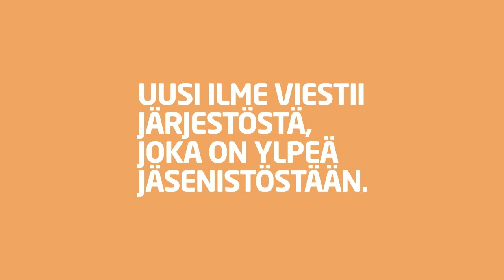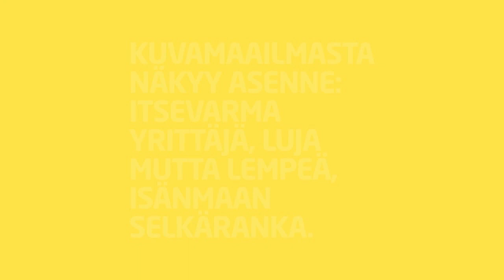Yrittäjät - uuden ilmeen lanseeraus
Suomen Yrittäjät on nyt ytimekkäästi Yrittäjät.
Suomen Yrittäjien visuaalisen uudistuksen toteutti mainostoimisto SEK Promote.